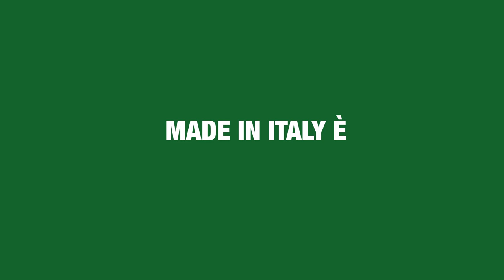Fabbrica Futuro - MADE IN ITALY | 2023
Fabbrica Futuro torna in una veste nuova, per la speciale edizione dedicata alla valorizzazione della forza della manifattura Made in Italy.

Una giornata di riflessioni e dibattito con eccellenze italiane che contribuiscono con tecnologie, innovazioni e competenze a far crescere la nostra economia.